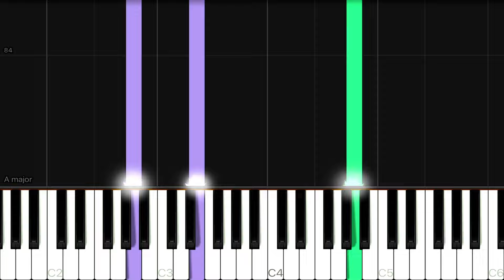Colors Of The Wind - Pocahontas | EASY Piano Tutorial